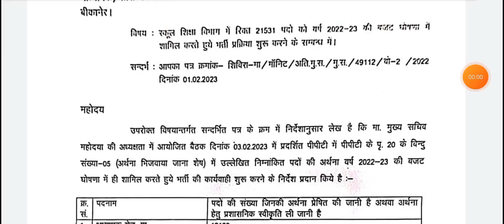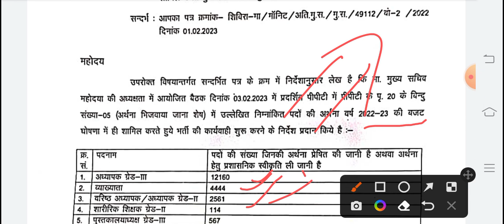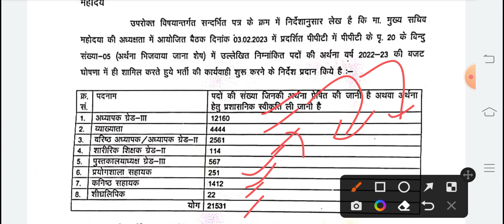Rpsc 1st grade latest news today | 2nd grade latest news today | 1st grade result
2nd grade latest news today
 1st grade result
1st grade news